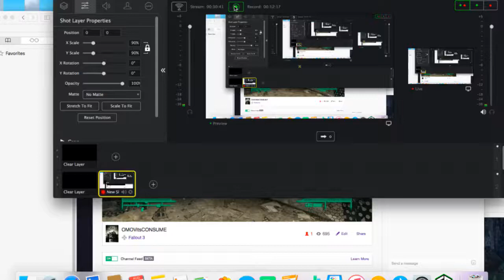Fallout 3 yeah this wastelander survival guide seems like a waste of time